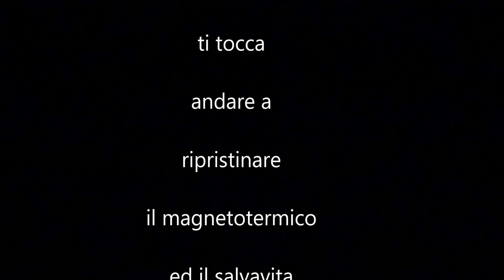Trailer Carica batterie ... tutto il vicinato al buio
► First Channel